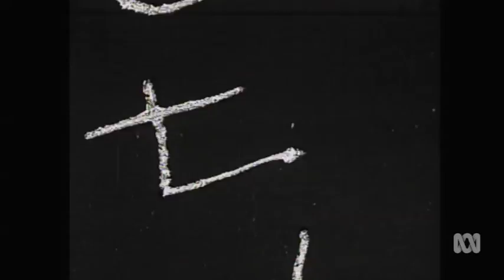Big Ted's Excellent Adventure: 50 Years of Play School - The Useful Box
Do you remember Play School's Useful Box? Well known Aussies share their favourite Play School memories in Big Ted's Excellent Adventure: 50 Years of Play School, hosted by Kate Ritchie, Sunday 10 July 7.40pm on ABC.